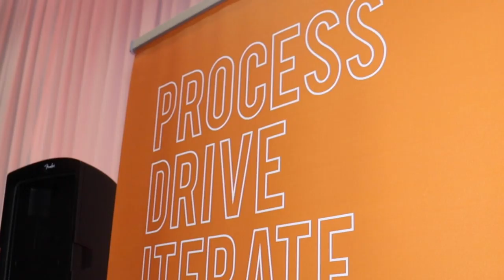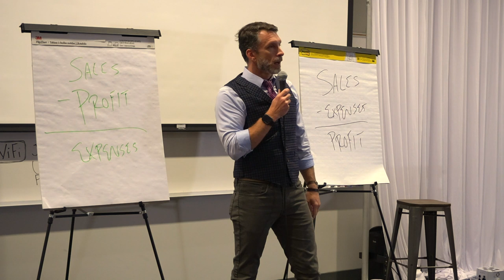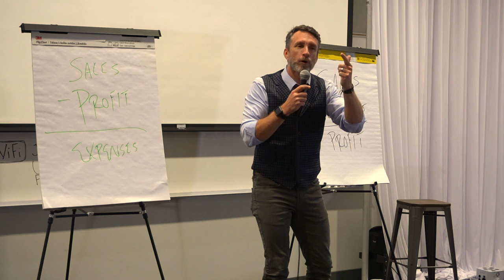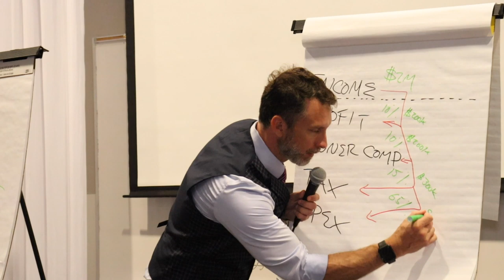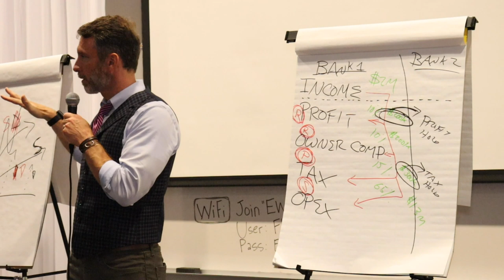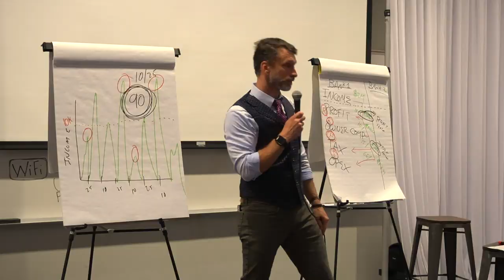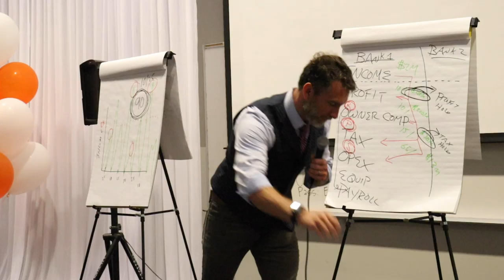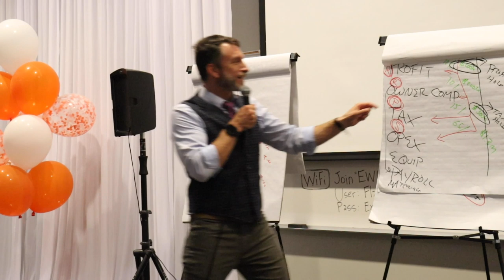Profit First With Author Mike Michalowicz (Full Presentation) | PrintHustlers Conf 2019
How do you make more profit? In the screen printing business, it’s hard to make a profit. So what should you do? Put profit first. Author Mike Michalowicz joined us at PrintHustlers Conf 2019 to present his breakthrough system.

One year on Valentine’s Day, Mike had to go home to his family to tell them they were going to lose everything – their house, their cars, their possessions. He had been advised to declare personal bankruptcy. He didn’t – he went on an installment plan to pay his debts – but he had to go through a crushing period of depression and self-doubt.

That dark period (and some late night infomercial inspiration) helped him realize something powerful. “If you can continue to do exactly what you do, but change the system to make that behavior to your benefit, then you can have success in making a change.”

Instead of thinking of profit as an event that happens after expenses, profit has to come first.

Old way of thinking: Sales - Expenses = Profit

New way of thinking: Sales - Profit = Expenses

Mike’s take is simple: too many important business decisions are based on axioms.

“There is a foundational formula that perpetuates through society. It’s taught in every accounting book. It’s in our common vernacular. We’re all familiar with profit as ‘bottom-line’ and ‘year-end’ events. What’s left over is profit. That makes logical sense. But it doesn’t make behavioral sense. It’s human nature that when something comes last, it’s insignificant. When you say you put something last, you don’t care! It is wired into humanity that when something comes first, it’s important, when something comes last, it’s insignificant.”

Why are so many business owners living hand-to-mouth? Why are so many entrepreneurs struggling to make any profit at all?

"Profit isn't an event. It's a habit. It doesn't come at once, but we're trained to think that way."
They’ve been fooled by the process: profit was something that was supposed to come later. But the reality is that you can set up a series of bank accounts to structure profitability – so that it’s an automated part of your business.

Every time a sale comes into your business, immediately take a pre-determined percentage of that sale and allocate to it a cash account, hide it away, and the remainder will tell you what you can actually run your business off.

Here’s how Mike suggests setting up your bank accounts:

INCOME: your “serving tray.” This account feeds everything else.
PROFIT: an automated percentage of every sale is funneled into this account. This account is not easily accessible, and (ideally) out of sight.
OWNER COMP: your salary. Yes, you have to pay yourself a fair salary.
TAX: you have to pay the government. Automate it.
OPEX: your operating expenses.

Mike discusses Parkinson’s Law as a way to minimize your expenses. As you challenge yourself to cut costs and do more with less, you’ll introduce forced frugality. Your behavior around operating expenses will change. You’ll become innovative, frugal, and persistent.

The Small Business Administration conducted a nationwide study of entrepreneurs and small businesses. Of the 23 million small businesses in the United States (defined as a business of $25M in revenue or less), 83% are surviving check-to-check. They don’t have enough to pay rent, payroll, or owners unless they make sales today. Maybe one day, you’ll make a big sale...and that profit will magically appear later. Except...it doesn’t.

So how do you track cash if your bank accounts are “hidden”? Simple. You check on the 10th and 25th of every month. Why? Because then you’re not using the balance of your INCOME account as a vanity metric to determine the health of your business. Remember: your sales vary. If you can create a cash flow management statement that’s simple enough for you to see at a glance, you’ll have an instant “call to action.”

Every 90 days...reward yourself. Take a profit dividend. Embrace the same discipline that big companies have with their shareholders. Celebrate your success! You turned a real profit.

This is an abrupt shift. It’s a huge change. Mike is candid about this. Trying to implement profit first all at once is like trying to run a marathon with no training. “Don’t start running three times a week if you’ve never lifted a finger before!” Instead of raising the bar...what if we lowered the bar?

Start with two steps:

Set up your PROFIT account with the bank you already use.
Then, begin taking just 1% of each sale and put it into your PROFIT account.

“What comes last gets ignored. What comes first gets done. Always put your profit first.”